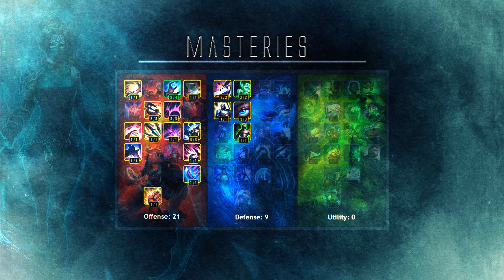Challenger Akali Guide | League of Legends | Season 4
Basic Akali Guide - League of Legends Season 4 (interactive)

If you wana add me on OCE send me a PM with ingame name since list is full.